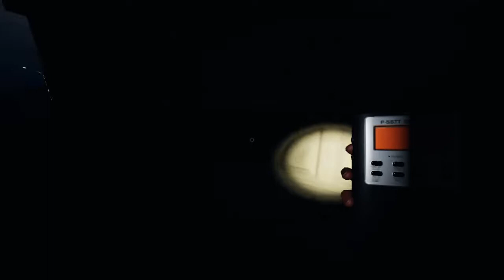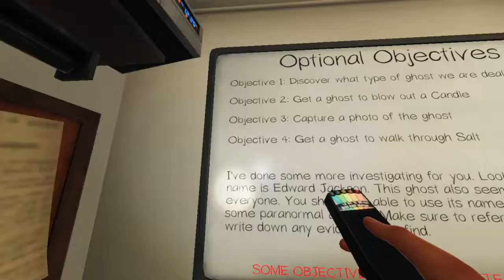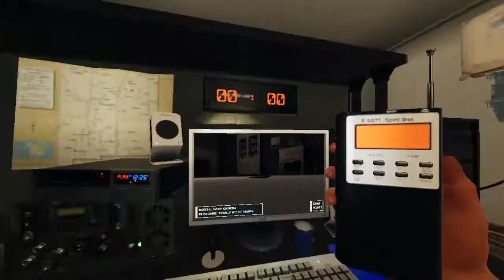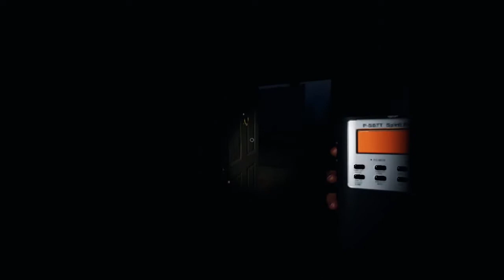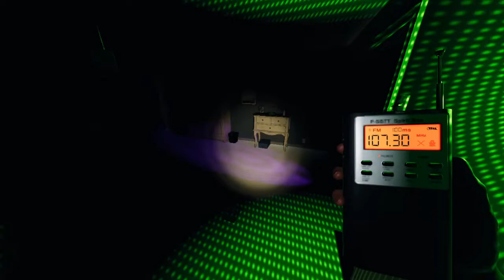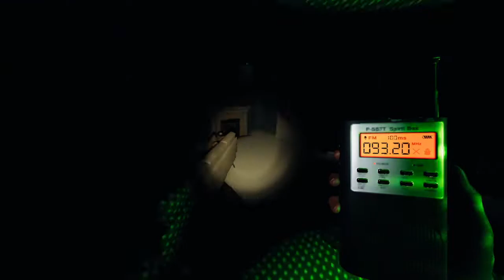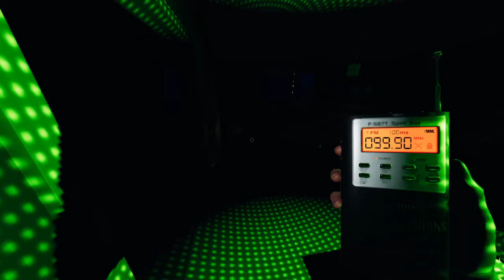Phasmophobia with coinstalker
this shit is scary i talked to a ghost wtf

@coinstalker224  Thanks for taking the risk and playing with me.